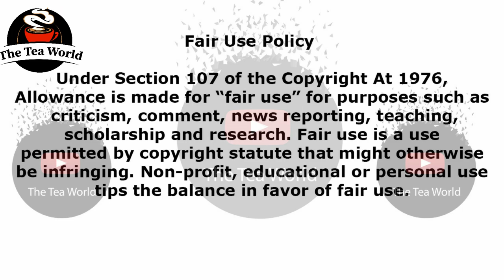Congratulations To Ayanda Ncwane's Brother Phupho